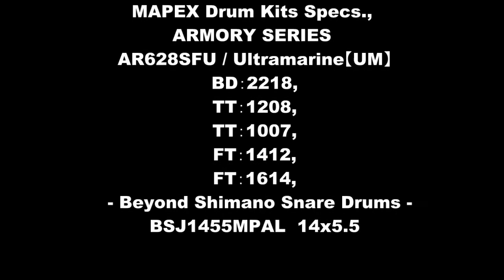MAPEX & Beyond Shimano Demo Featuring "Satoru Tatai" 田々井悟 2017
- MAPEX Drum Kits Specs., -
ARMORY SERIES
AR628SFU / Ultramarine【UM】
BD2218,TT1007,TT1208,FT1614,FT1412
Studioease Fast Shell Pack
◆BSJ1455MPAL 14x5.5  ￥Open Price
【Specs.,】
●Shell: All Maple 8 Ply 7mm Thickness Shell
●Lug: One Way Tube Lug 10 tensions
●Adjusted to the Batter side and Snare Side Separateness.
●Hoop: 2.3 mm Steel Power Hoop
●Strainer: Vintage type Throw off
●Head: Remo Coated Ambassador batter / Clear Ambassador snare side
●Stripe: aluminum Wide:10 mm / Thickness 2 mm
●Color: Vintage oil Charcoal Gray